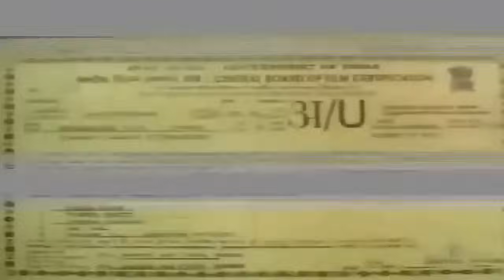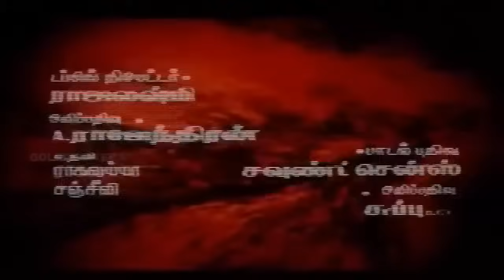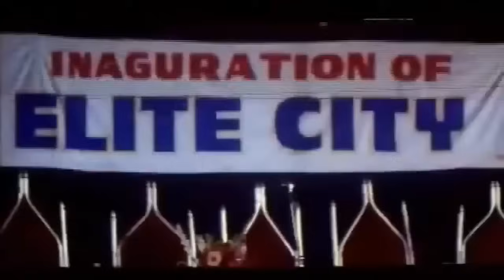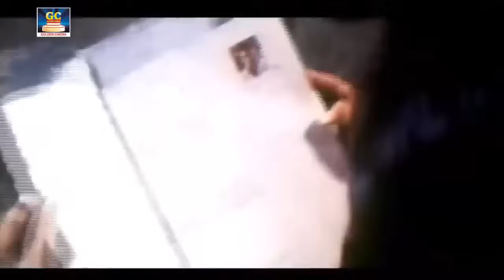திலகவதி CBI திரைப்படம் | Thilagavathi CBI Full Movie | Vijayashanthi, Arun Pandiyan, Vadivelu | HD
Watch and enjoy the beautifu movie - Thilagavathi CBI
Starcast -  Vijayashanthi, Arun Pandiyan, Raghuvaran, Sai Kumar,Vadivelu
Voices - Mano, Amirtha
Producer - Ayyapa P.Sarmaa